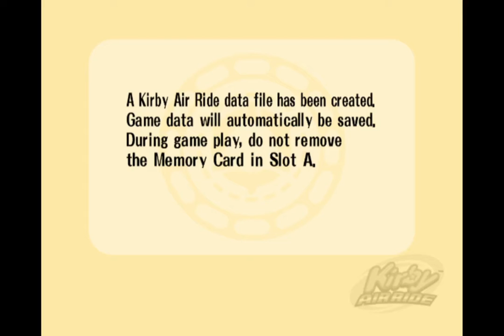[MMP] Kirby Air Ride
My apologies for the slowdown; I neglected to optimise Dolphin before the stream.